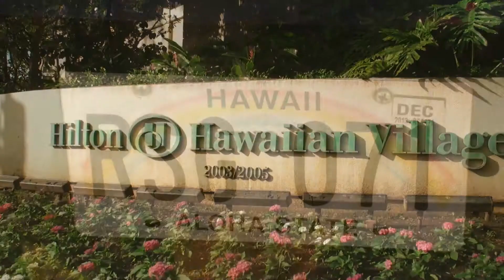4 godzinny reportaż z FLP Hawaii Global Rally 2013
4 godzinny reportaż z FLP Hawaii Global Rally 2013